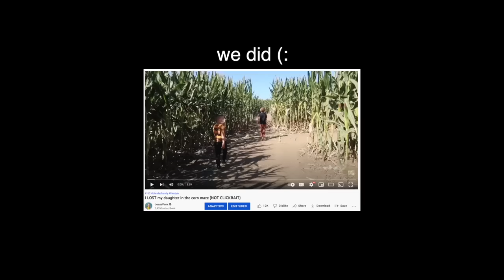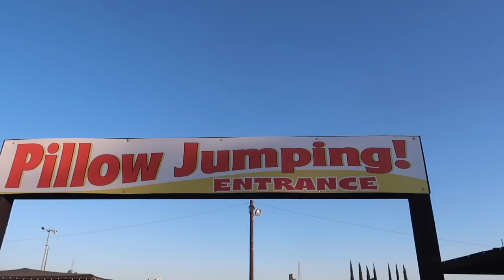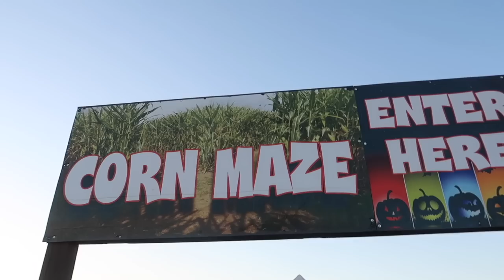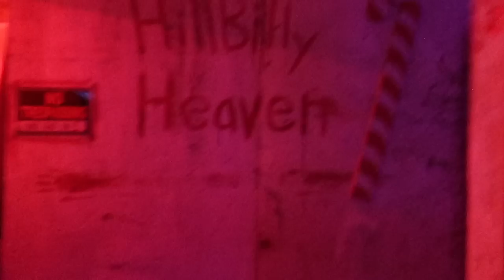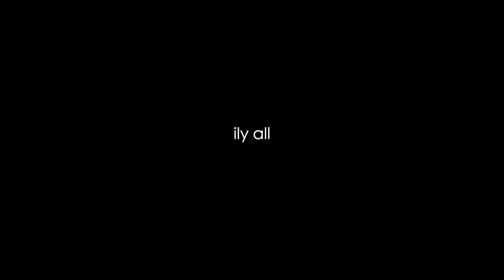now THIS happens to my son at SCHOOL...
Today we are heading to Dell Osso pumpkin patch for the first time in 2 YEARS! We take all 5 kids into a haunted house for the first time and it's an interesting outcome to say the least. But first, let's talk about this problem that Kyson keeps having 😩  Is this a thing?? Anyone know how we can fix it or if it's even fixable 😭

♡♡♡♡♡♡♡♡SOCIAL MEDIA♡♡♡♡♡♡♡♡